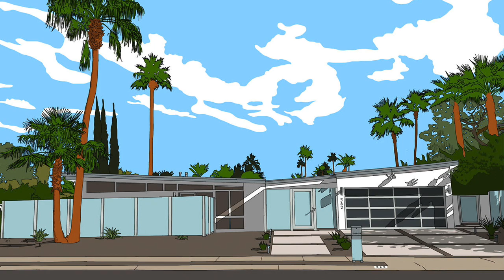Light Beams - Self Titled [FULL ALBUM STREAM]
0:00 - Bill Blake
2:54 - Feeling Good
5:17 - As Above, So Below
7:56 - So Rad
10:42 - Get Ecstatic
13:11 - Grow Pt. II (for PJ Harvey)
16:20 - Get Clear
19:05 - Soul Fire Pt. II (for Lee Perry)